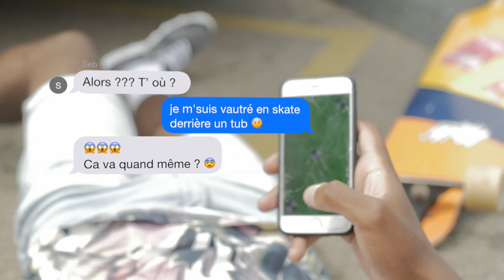Campagne prévention TUB #1 Chacun sa voie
Première capsule d'une série de trois vidéos sur la sécurité routière réalisé par les jeunes de la Coopérative Jeunesse de Service et l'Association Le Cercle en 2018.
La vidéo sécurité routière de Saint-Brieuc et le partage des voies en centre ville de Saint-Brieuc avec la participation d'Armor Baie Transport et les TUB.

Réalisation Jean Corbel - Ingé Son Valérian Ponsero